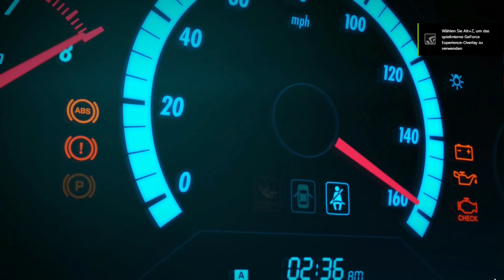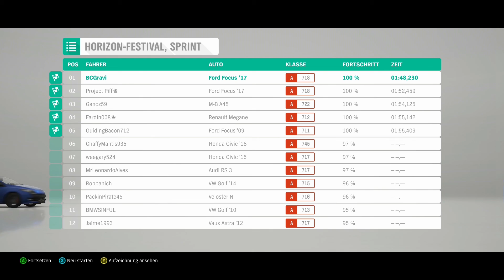FORZA HORRIZON 4 - [001] Aller Anfang ist nicht so schwer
Race - Autorenn game von 2018

Auflösung 1920x1080 (FHD)
Mic: Auna mic-900B

• BeQuiet Dark Rock Pro 3
• Asus Strix Z370i
• Asus Strix GTX 1060 OC - 6Gb
• Crucial Ballistic DDR4 2800 Mhz